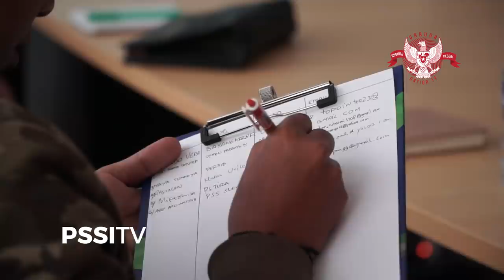PSSI UPDATE: Simon McMenemy Temui Perwakilan Klub Liga 1 2019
PSSI menggelar pertemuan antara pelatih Tim Nasional Indonesia, Simon McMenemy dengan perwakilan pelatih 18 klub Liga 1 2019. Agenda ini dilakukan di kantor PSSI, Gedung Menara Olahraga Senayan FX, Jakarta, Senin (25/2).

Agenda ini juga dihadiri Sekjen PSSI, Ratu Tisha Destria dilakukan agar para pelatih di klub tahu langsung apa program pelatih Simon McMenemy bersama Timnas Indonesia. Apalagi hampir seluruh pemain Timnas Indonesia dari 18 klub Liga 1 2019. Sinkronisasi dan saling dukung antara pemain, pelatih baik di Timnas dan klub akan menjadi kunci sukses skuat Garuda tentunya.

Agenda pertemuan ini direspon positif, diantaranya oleh kepala pelatih klub Barito Putera Jacksen F Thiago serta asisten pelatih Persebaya Surabaya Sugiyantoro.